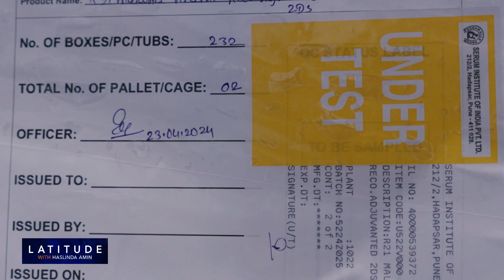Why a Moonshot Malaria Vaccine Is Next Big Challenge for Serum CEO Adar Poonawalla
Adar Poonwalla’s Serum Institute of India, the world’s biggest producer of vaccines, played a key role in tackling Covid-19 with its Covishield shot. Now, the Serum Institute is turning its attention to other diseases. The company is going big on beating malaria, with the capacity to produce 100 million doses, and the rollout is picking up pace in Africa. Poonawalla explains his strategy to Bloomberg TV's Haslinda Amin in this episode of Latitude